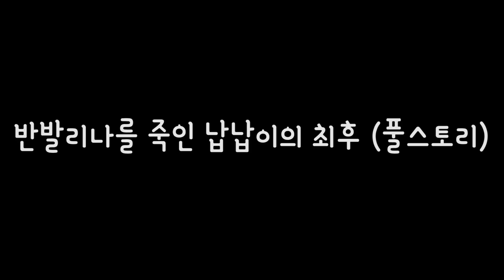납납이가 반발리나를 죽였어!! 한번보면 10분 순삭되는 반반유치원 애니메이션 상황극 [꿈토이 꿀잼 리액션]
2 재밌는 댓글을 달아봐
3 재밌는 일들이 생길거야~!!
앙 ~ 꿈토 띠~!!